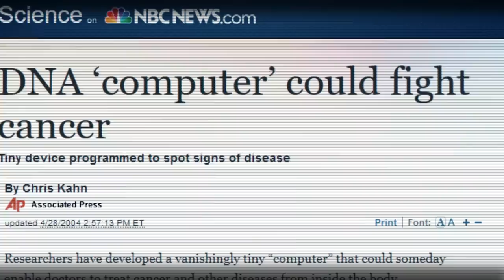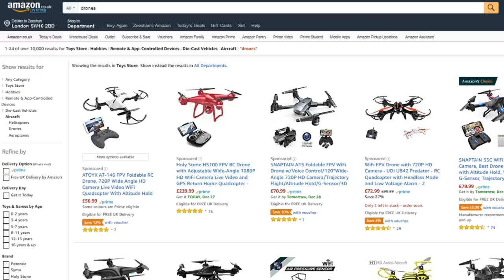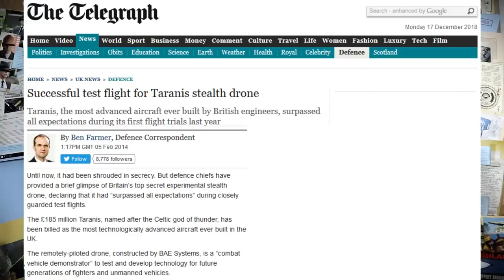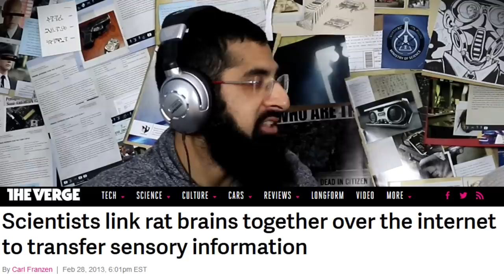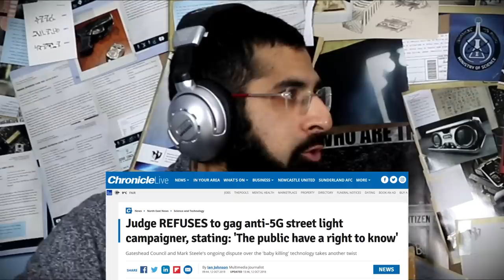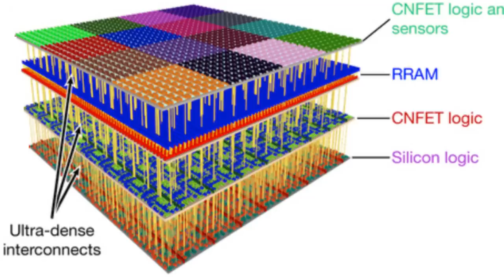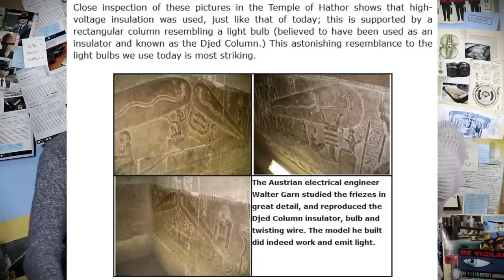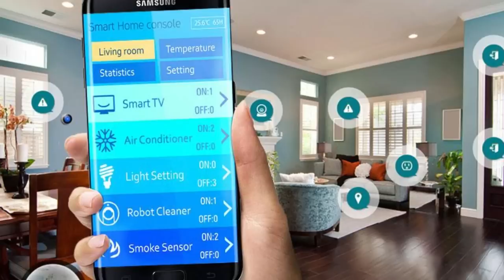AI, CYBORGS & NANO ROBOTS (HAMZA TZORTZIS) DECLASSIFIED PODCAST #4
Episode 4 of our podcast 'Declassified'. Here Hamza Tzortzis and I discuss AI, cyborgs, Quantum computing, 5G, nanobots, smart cities, brain net, the singularity and much more.